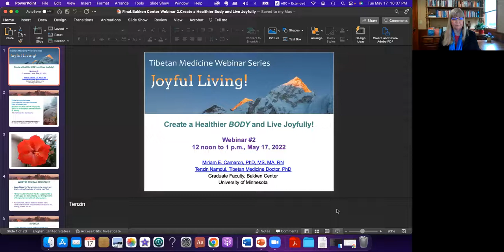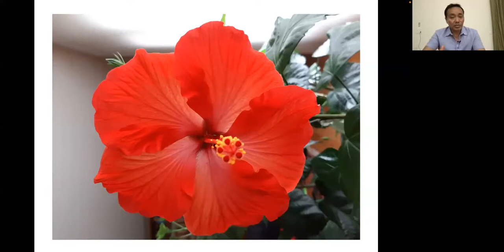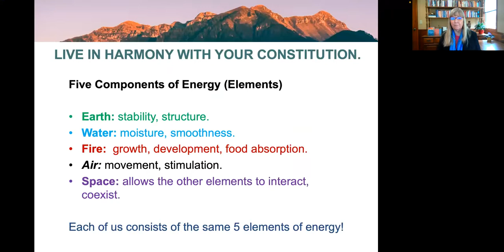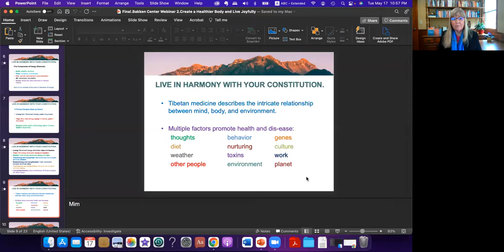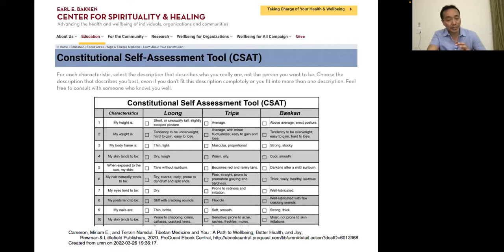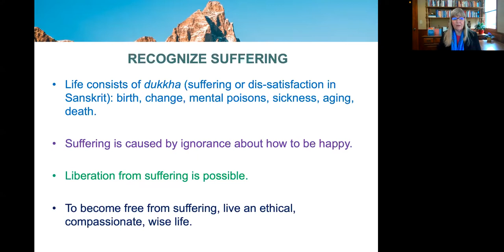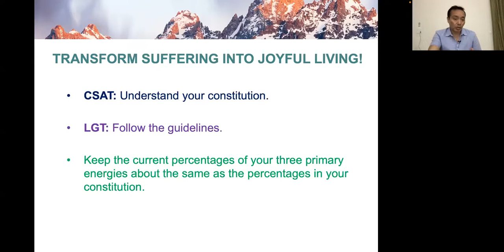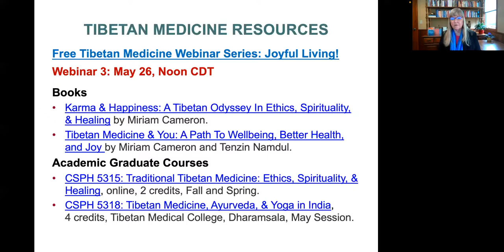Tibetan Medicine: Create a Healthier BODY and Live Joyfully!